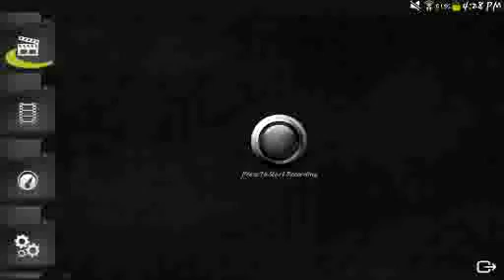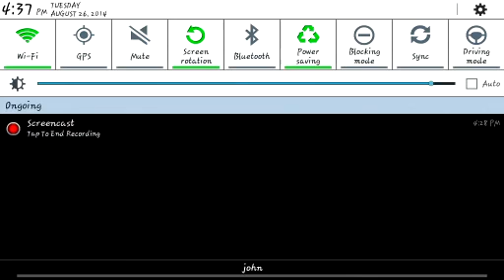MCPE multiplayer E6|piggy pen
today we are with awesome gaming let's play multiplayer were build a piggy pen!